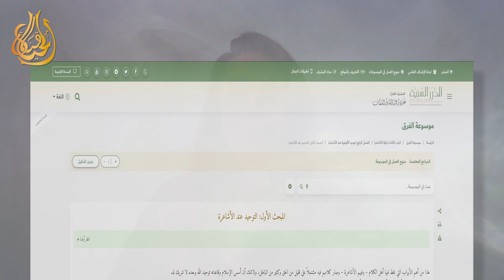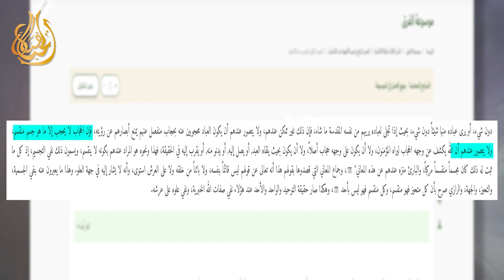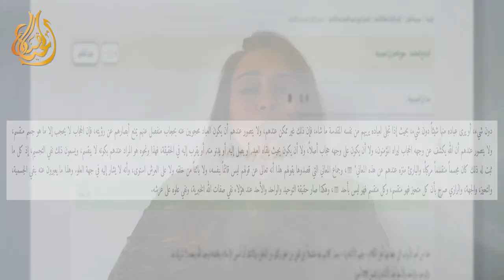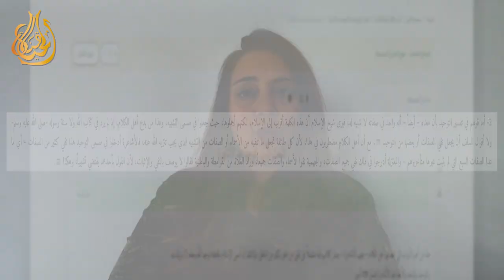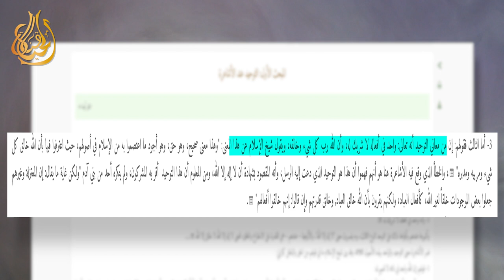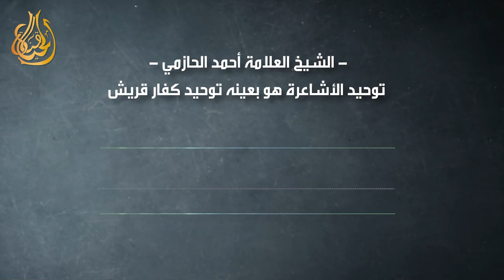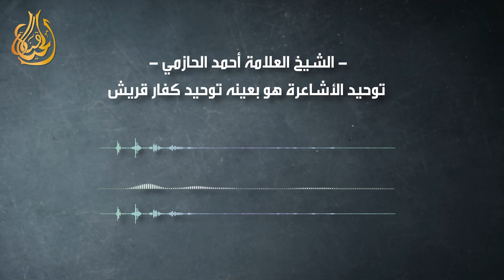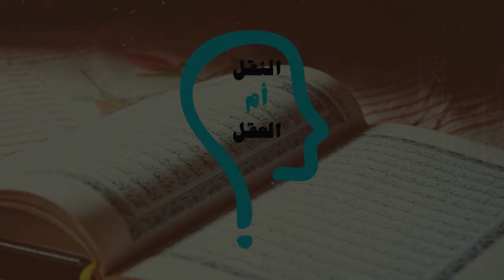النقل أم العقل - الحلقة 237 - السلفية يكفرون الأشاعرة بالدليل